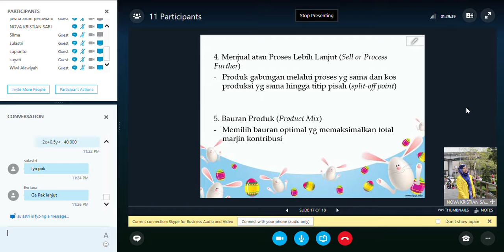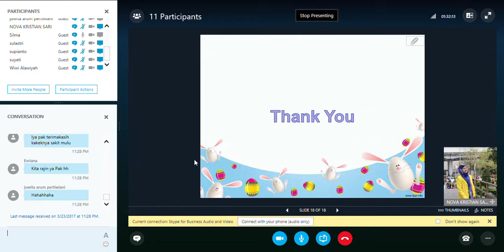2017 1 Akuntansi Manajemen OL 3 23032017 part 2